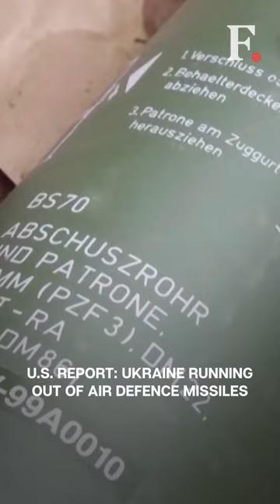Ukraine Could Soon Run Out Of Ammunition For Air Defence Systems As Per Leaked Pentagon Documents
Ukraine’s S-300 Air Defence Systems Could Be Exhausted By May Going By The Current Usage, According To Leaked Pentagon Files. What Could It Mean For The Year-Long War? Find out.

Ukraine | Pentagon | Ukraine Weapons | United States | Russia Ukraine News | World News | International News | Firstpost